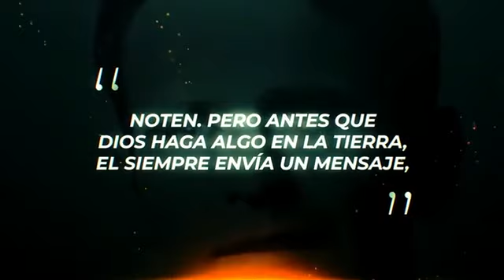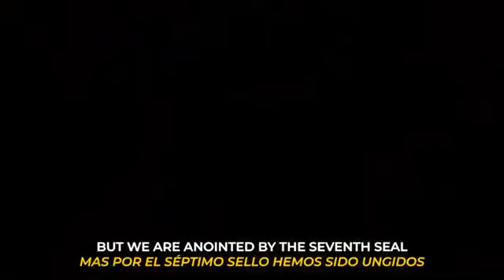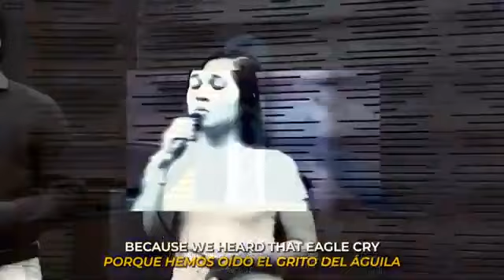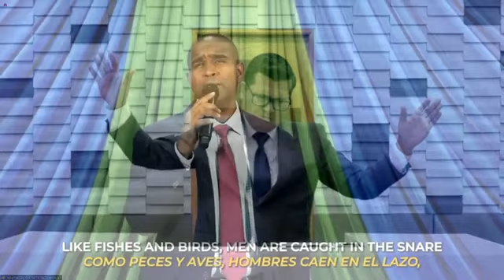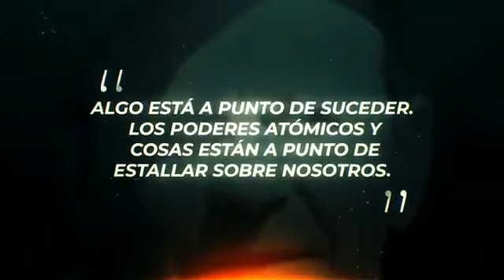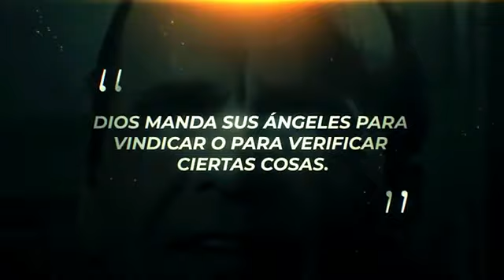Third Exodus Assembly I 11 September 2021